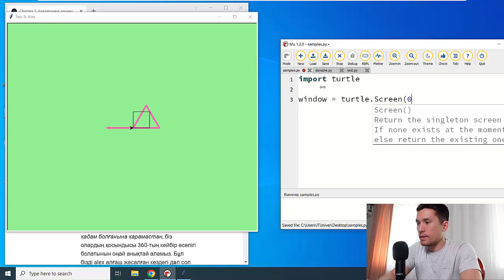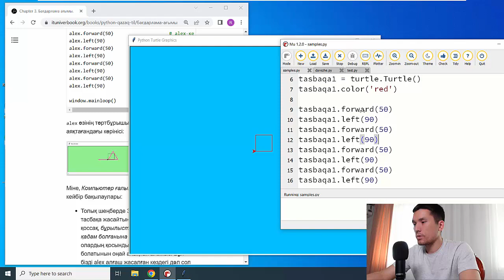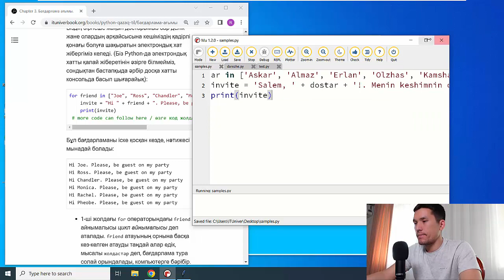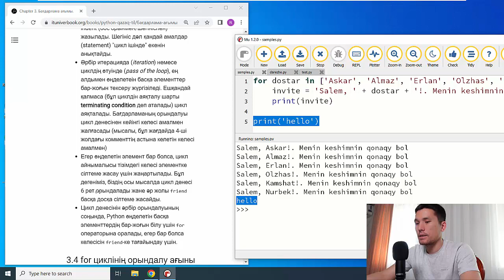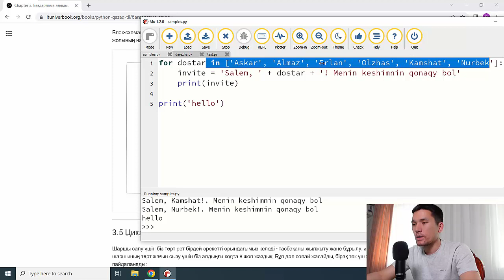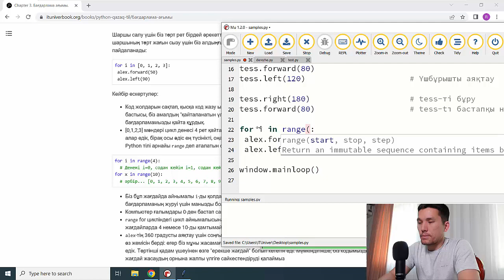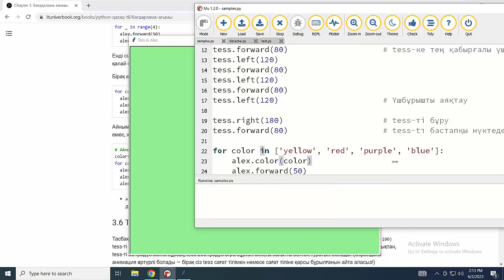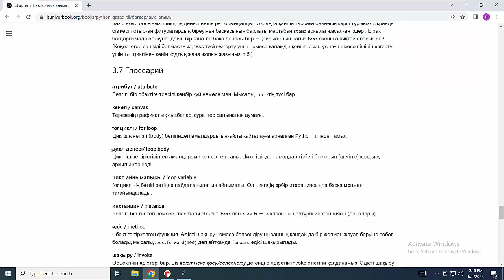Python 9. for циклі